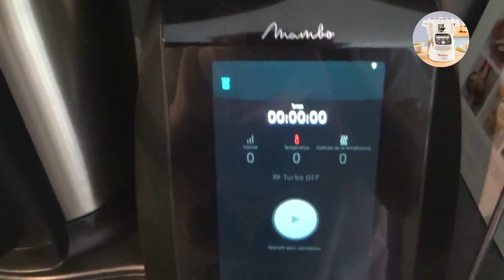Recettes Companion — COURGETTES FARCIES AU THON ET SURIMI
Bonjour, aujourd'hui, je vous propose une recette de courgettes farcies au thon et au surimi au Companion de Moulinex. La recette imprimable

Aurélie